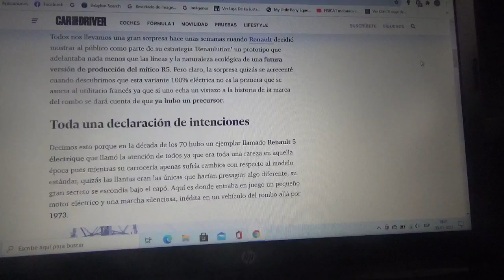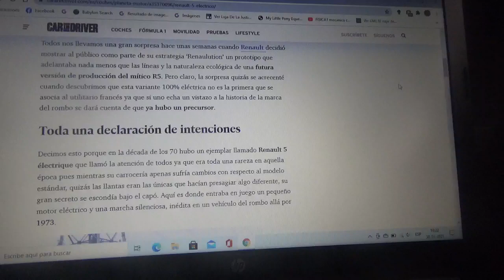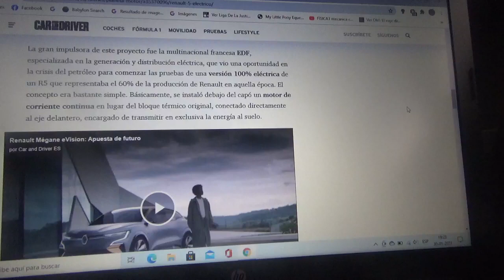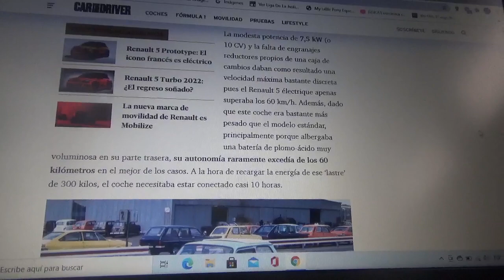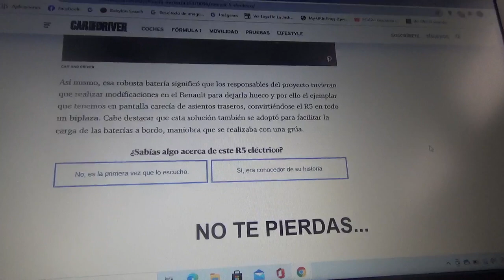Este es otro Renault 5 100% eléctrico que nadie conocía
Aquí les menciono este experimento de la marca automotriz del rombo de los años 1970 que era un vehículo prototipo totalmente eléctrico e innovador en aquella época